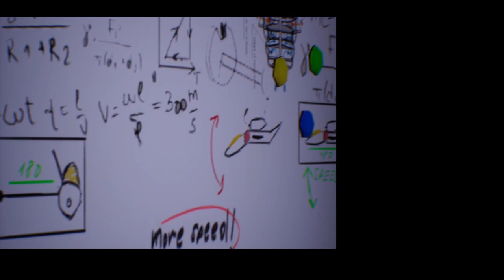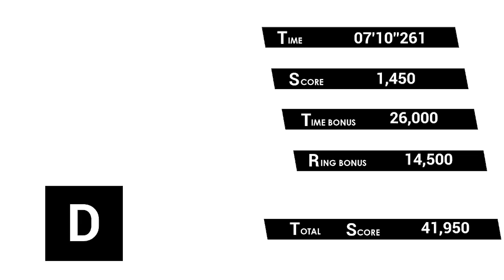ЦЯ ГРА - ПРОСТО ІМБА | SONIC OMENS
хз, чи буде 2 часть